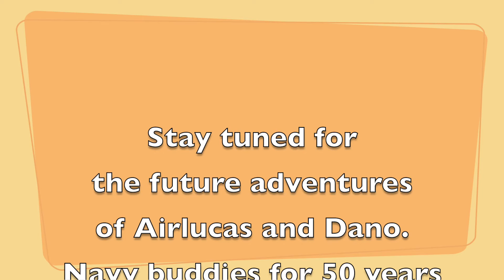Double rappel off of an Arch